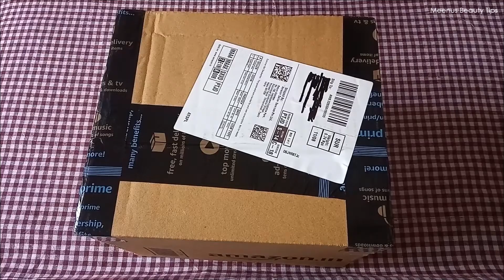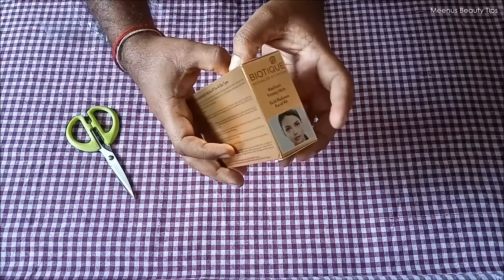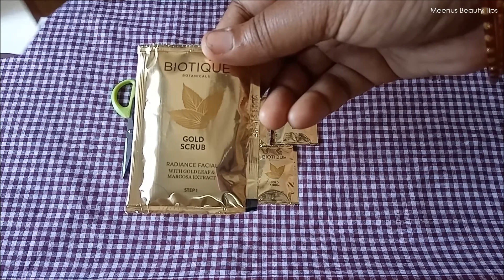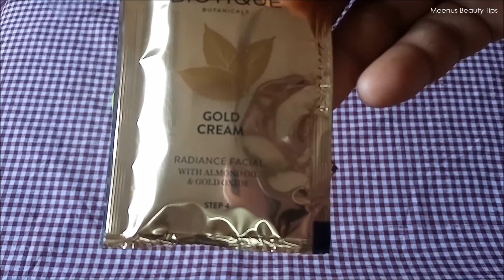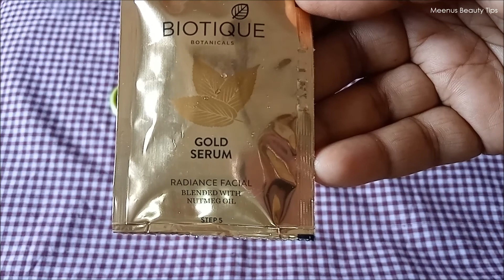கோல்டு பேசியல் கிட் அன்பாக்ஸிங் | Biotique Gold Radiance Facial Kit Unboxing Tamil